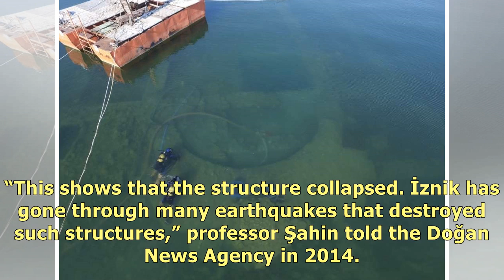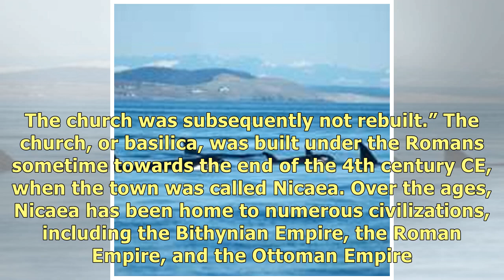A Giant Artifact From The Ancient World Has Been Lurking In This Lake For Centuries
Lake Iznik in Turkey has been holding onto some secrets for centuries. Thanks to some aerial photogr.